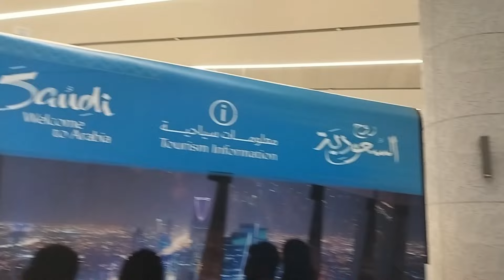Jeddah Airport Tarminal 1// جدہ ایئرپورٹ 1ٹرمینل //जेद्दा एयरपोर्ट टर्मिनल १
King Abdul Aziz International Airport Jeddah Tarminal 1
مطار ملك عبد العزيز الدولي جدة
जेद्दा एयरपोर्ट टर्मिनल १
किंग अब्दुल अज़ीज़ अंतरराष्ट्रीय एयरपोर्ट

ملک عبد العزیز انٹرنیشنل ائیرپورٹ جدہ ٹرمینل 1